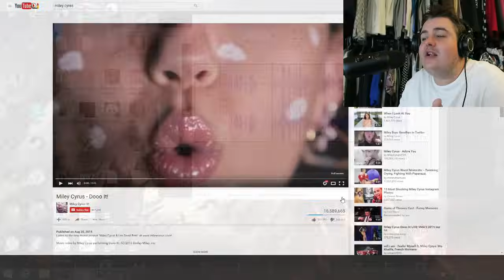Daz Reacts To Miley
I react to Mileys new video Dooo It!

Specs:

Ram: 8gb DDR3/1600mhz
Video: Nividia GeForce GTX 760 2gb (single card)
HDD: 1 TB Sata-III